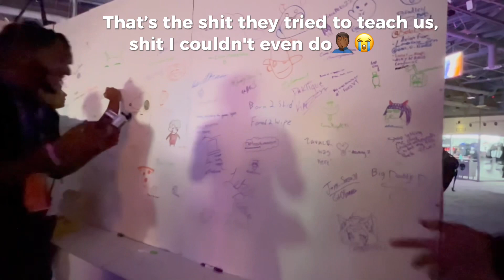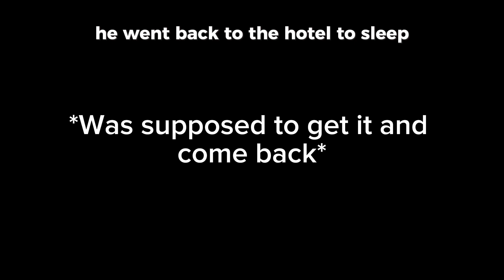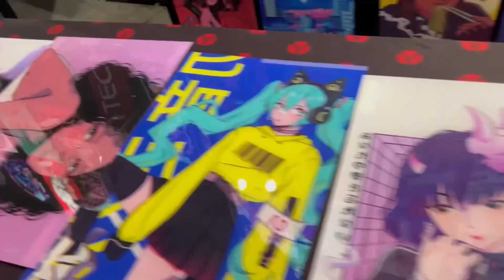TWITCHCON DAY 1!!!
WELCOME TO THE SNEAK PEEK
(All shot and edited entirely on IPhone)

In The Video: Jayy (ttv/Jayy_Sosa31)
Kaezzyy (ttv/kaezzyy)
Cuddy (ttv/Marcuddy2x)
Dubs (ttv/LikelyDubs)
Frank (ttv/FraanksWorld)